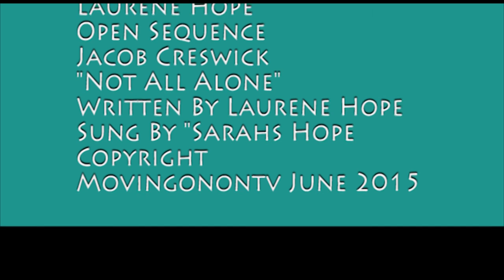Promo for Liam Show